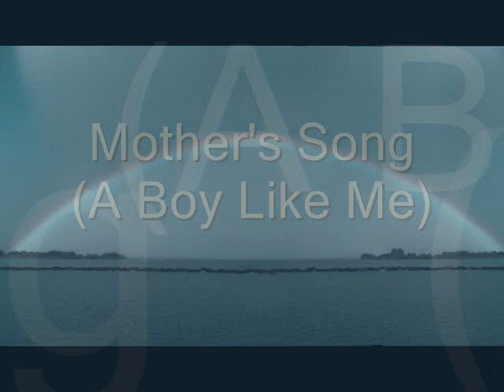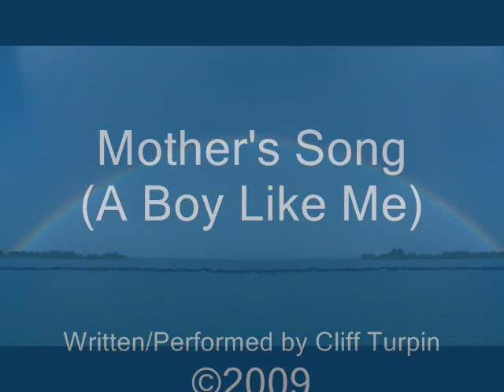A Boy Like Me © (Mother's Song)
I Wrote This Song For My Mother in 2009 for Mother's Day.  She Passed Away In 2015. She was the light and comfort of her children's world...Peace and Rest be with her always.

Best things in life some say are fee
A Mother's love for her children & her family
But I never seen her work so hard
Always enough time to wrap her children in her arms
Enough time for a boy like me

Now everywhere I go in life I find
The gentile way she raised me oh it's a friend of mine
And even though her eyes they may grow dim
She could always see right through me
The good and bad I have been
Enough love for a boy like me

How could she every know
Her best work on earth is in us as we grow
And she helps me understand
The best things in life will be free from our hands

Like the fawn and the sparrow and the willow tree
Mothers love your children best you can
Pray for them wisdom walking, God he'll understand
Enough prays for a boy like me

And how could she every know

And Enough prayers for a boy like me